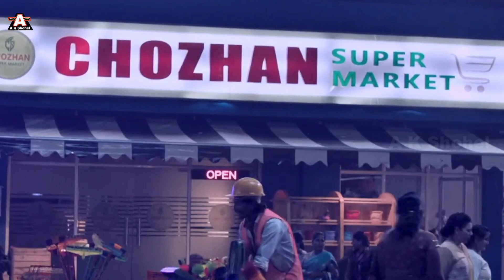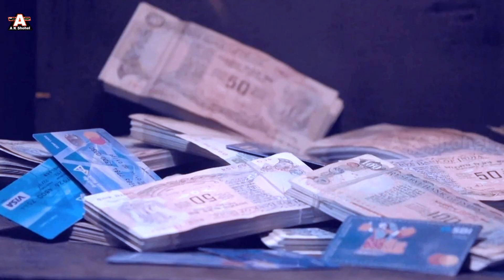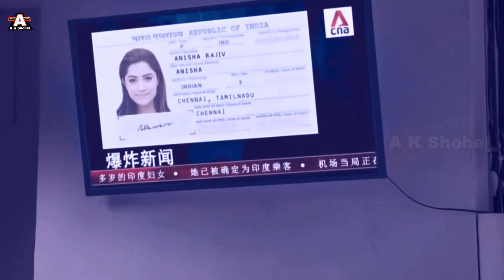Enemy - Movie REVIEW - Bangla Movie Explain - A K Shohel 2022 New Movie Review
Enemy : Movie Review In Bangla By A K Shohel. Foe follows the narrative of two cherished companions, who turn enemies because of one's inner self and envy. Chozhan (Vishal) and Rajiv (Arya), in their initial youngsters, are prepared by Rajiv's dad, an ex-CBI official (Prakash Raj) to make them join the Police. Both Chozan and Rajiv are similarly prepared by Rajiv's dad. Chozan seems, by all accounts, to be better out of the two causing disdain and envy among Rajiv.

A long time later, Chozhan turns into a departmental storekeeper in Singapore, additionally, he fosters an affection interest with Akshaya. A gas organization abruptly blasts which killing 11 Tamilians and seriously harming more, this occurrence drives Chozan to tackle different issues which encompass him.

                                   SATRONG A K Shohel